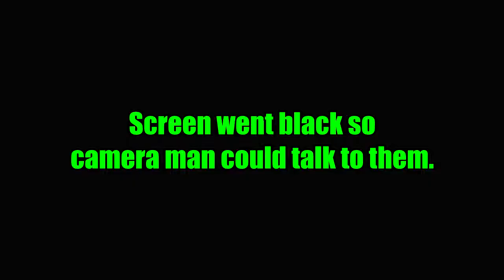This isn't Smash Bros :P - Brawlhalla Funny Moments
Music by: Big Giant Circles - The Glory Days: "Vindicate Me (instrumental)"

Salty Gamers Are:
Princess
ShofnerTheDestroyer
Blindman